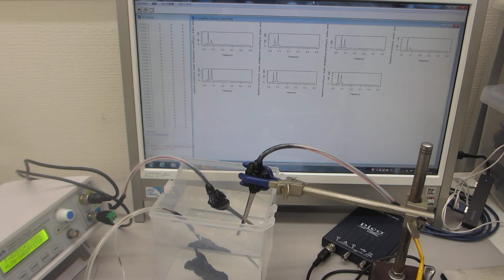樹脂容器と超音波プロ－ブによる、メガヘルツ超音波の発振（スイープ発振、パルス発振）システム